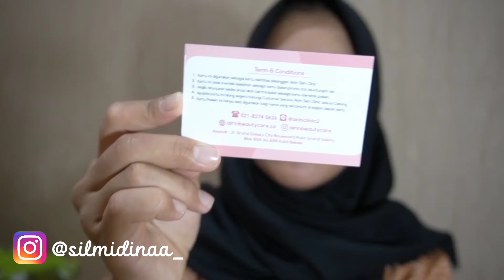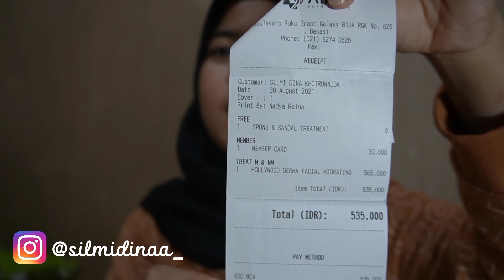Treatment Hollywood Derma Facial di Airin Skin Clinic | Kenapa harus Airin !? | Silmi Dina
Akhirnya setelah dua tahun berhenti perawatan di klinik kecantikan aku nemuin klinik yang lebih baik dari sebelumnya dan alhamdulillah cocok. Apalagi klo bukan AIRIN Skin Clinic hehee
Kalian yang mau kepo kepo juga soal treatment dan produk produk Airin bisa follow instagram airin di @airinbeautycare disana ada promo dan bisa konsultasi online gratis!

BTW ini bareface aku hehee

Recording Video : Camera Sony A6100
Video Editing : Capcut, inshot
Thumbnail Editing : PictArt
Sound : Koleksi Audio Youtube